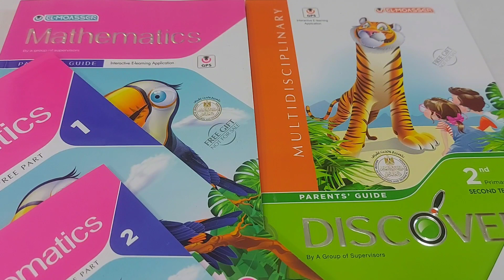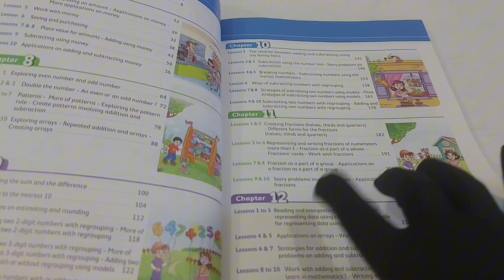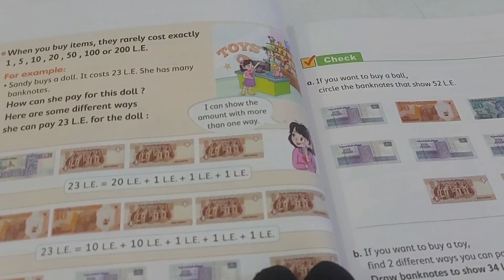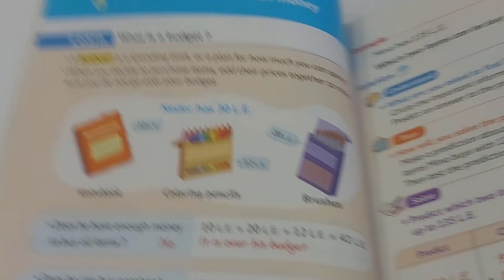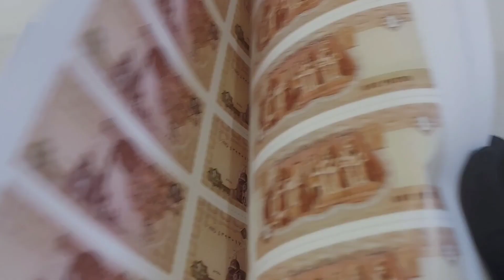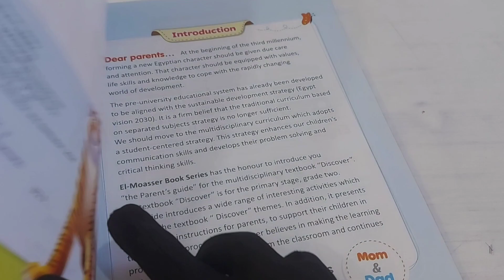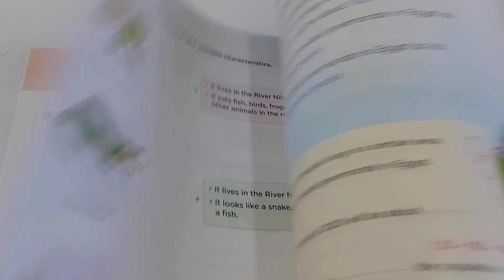ريفيو عن كتاب المعاصر( Math & Discover ) تانيه 2024 الترم الثاني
ريفيو عن كتاب المعاصر ماث وديسكفر تانيه 2024